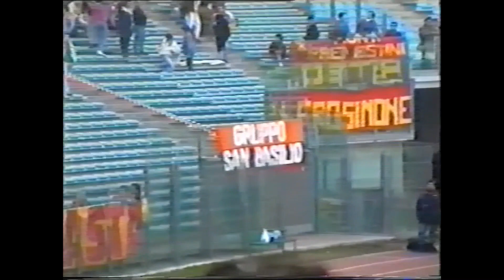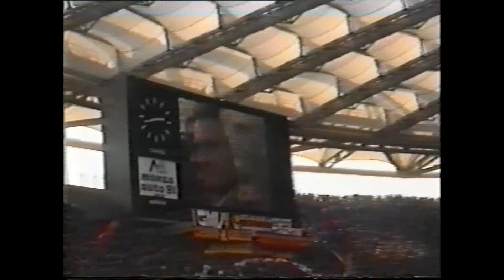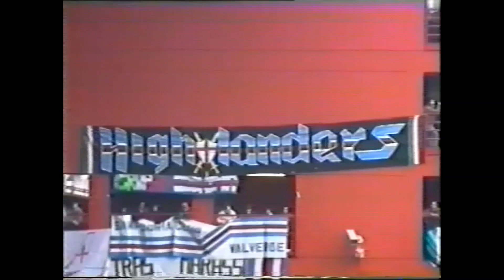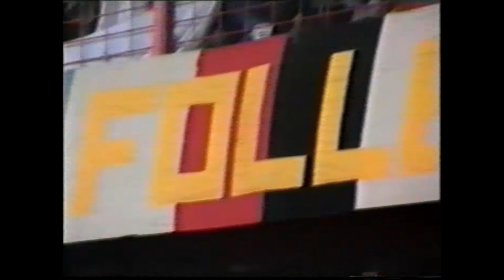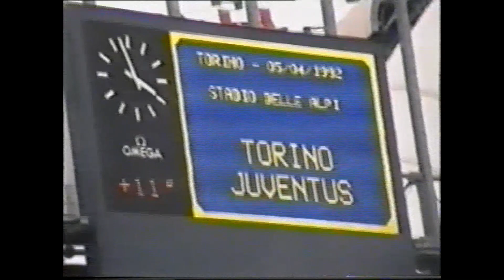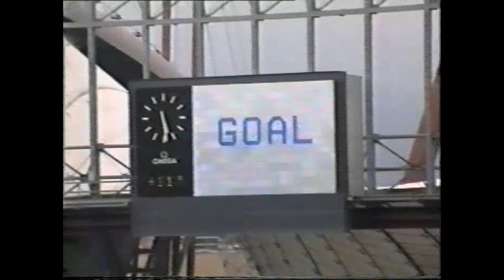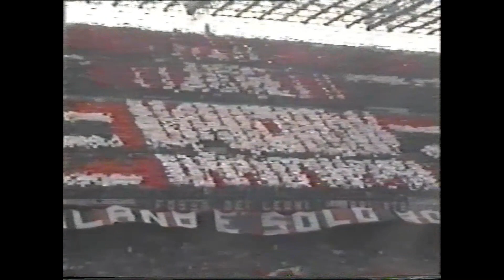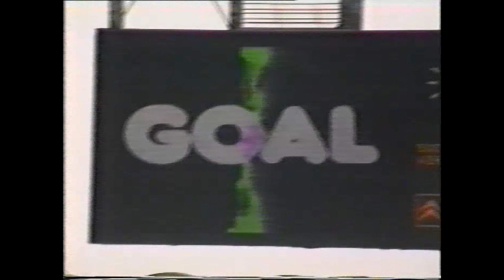Supertifo - DERBY D'ITALIA di un tifo che non c'è più